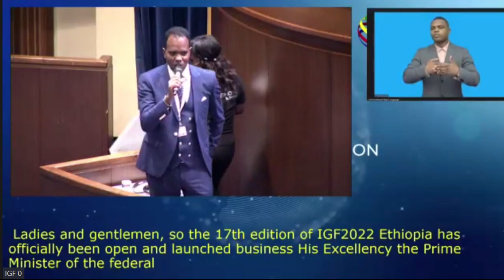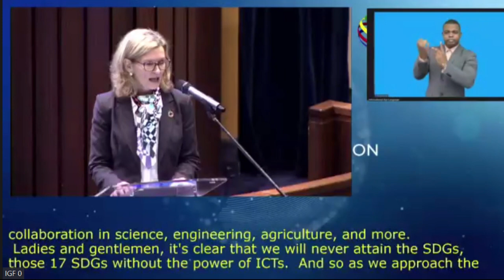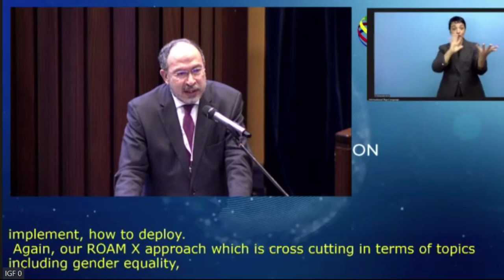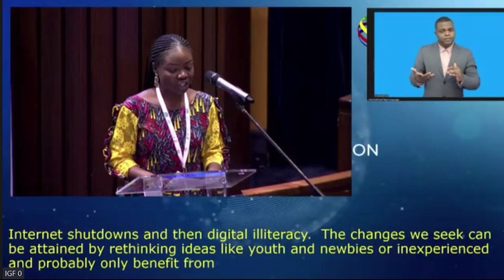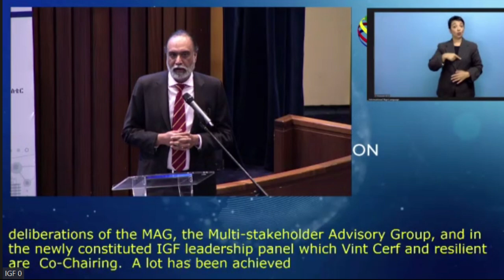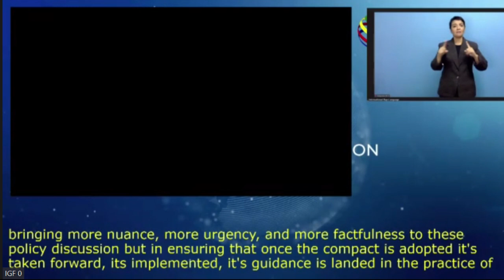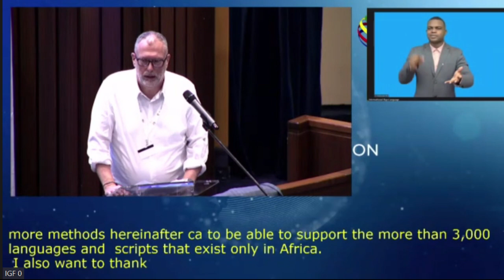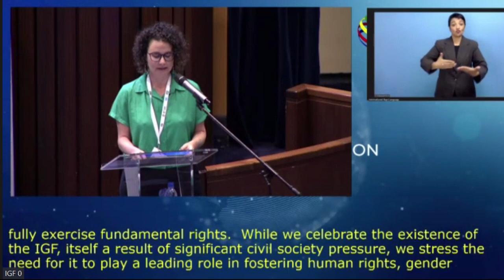IGF 2022 - Day 1 - CR1- Opening Ceremony - B - Spanish